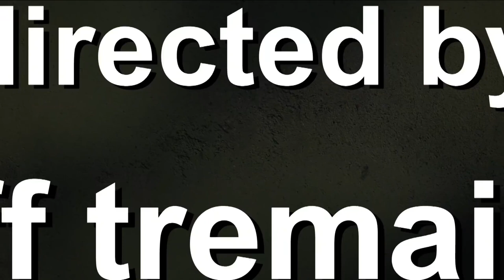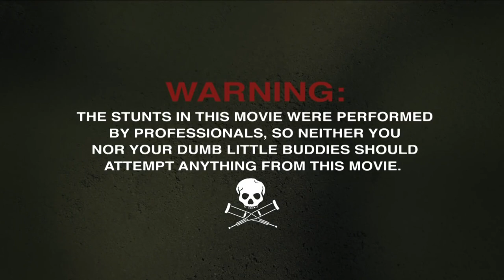Jackass Forever Movie Clip - Dum-Dum Game (2022) | Movieclips Coming Soon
Check out a Jackass Forever Official Movie Clip starring Johnny Knoxville!

US Release Date: February 4, 2022
Starring: Johnny Knoxville, Steve-O, Chris Pontius
Directed By: Jeff Tremaine
Synopsis: Celebrate the joy of a perfectly executed shot to the groin as Johnny Knoxville, Steve-O and the rest of the gang return for another round of hilarious, wildly absurd and often dangerous displays of stunts and comedy.

Starring: Jennifer Lopez, Owen Wilson, Maluma, John Bradley, Sarah Silverman
Directed By: Kat Coiro
Synopsis: On the day of her wedding, a pop star marries a complete stranger after finding out that her fiance cheated on her.